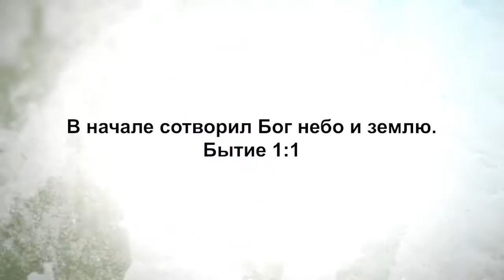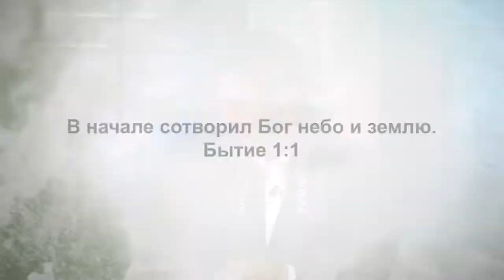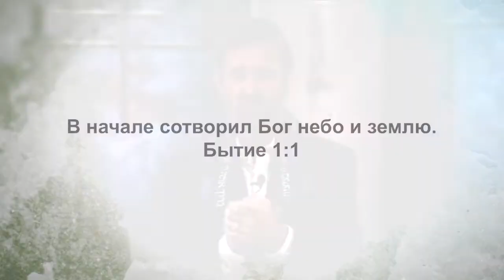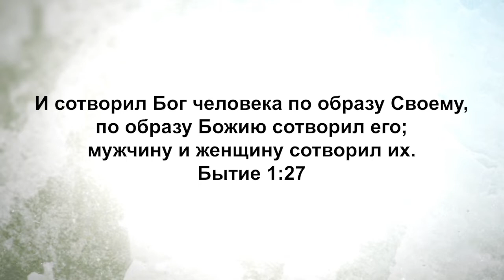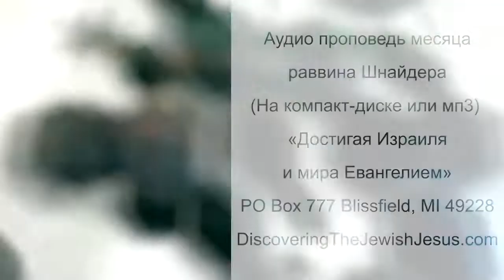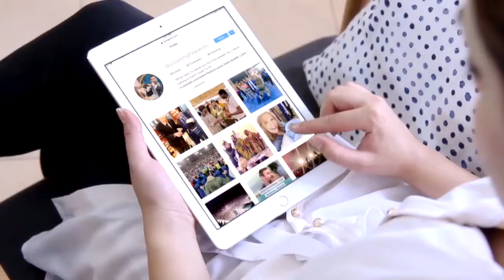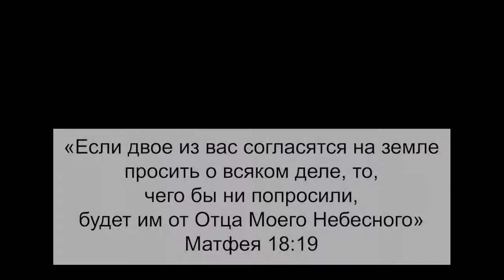Тайны сотворения: Откуда взялся Бог? «Узнавая еврейского Иисуса» (56)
Барух ашем, возлюбленные! Благословенно имя Господа!

В этой программе вы вместе с раввином Кёртом Шнайдером будете изучать книгу Бытие или на иврите Бершит – книга начала.
Раввин рассмотрит тайну сотворения. В этой серии он хочет изучить 2 аспекта. Во-первых, посмотреть на все болты и гайки сотворения. А потом изучить причину, по которой Бог создал нас через своего сына Иешуа. Это очень глубокая тема.
Будет рассмотрено 2 категории. Вначале Кёрт прочтет несколько стихов из 1-й главы Библии и поговорит о некоторых отличительных чертах процесса сотворения. А затем детальнее поговорит о стихах 26 и 27, чтобы понять, зачем Господь создал нас. Он создал нас для вполне конкретной цели. И если мы хотим определить нашу цель и предназначение в жизни, то нам нужно понять, почему Он решил создать нас.